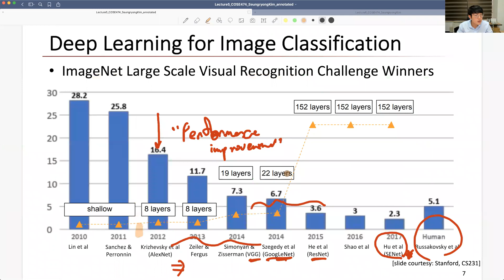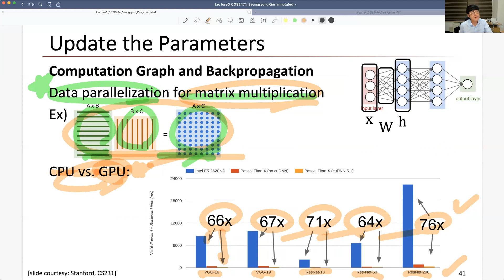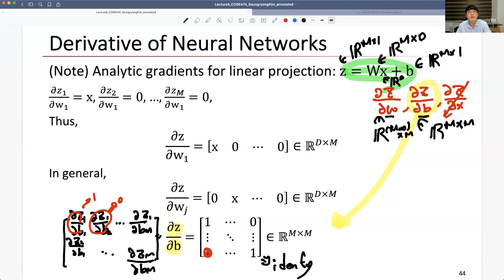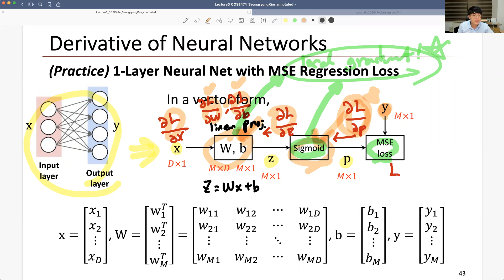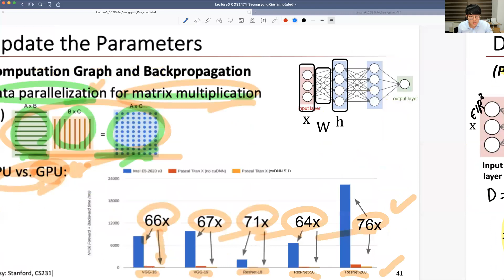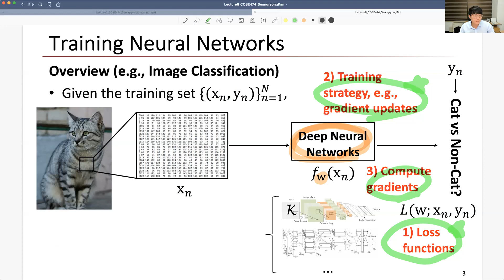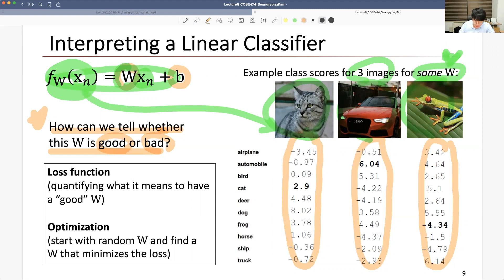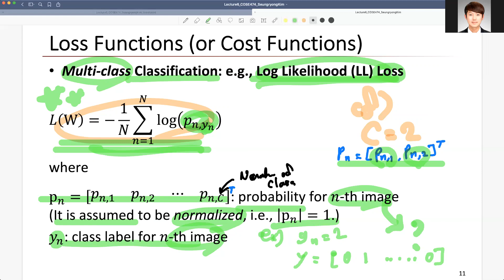Lecture 6-2 COSE474 Deep Learning by Seungryong Kim